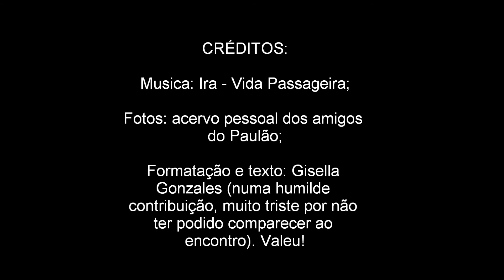Paulão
Homenagem ao amigo querido. Paulo Estevam Morais 06/09/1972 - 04/09/2014.